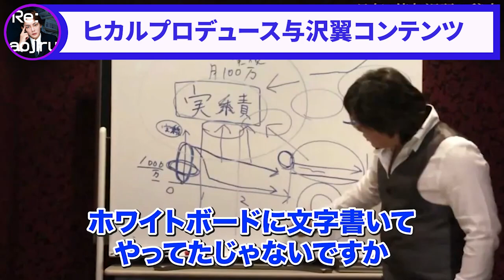【注目！知ってるだけで得する話】これから与沢さんのYouTube伸びます！！切り抜き参入するべき！【青汁王子 切り抜き】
【ヒカル節炸裂】賛否両論後のただの飲み会が天才の手で思わぬ神回になった
より切り抜き
フルテロップなのでミュート再生でもご視聴可能です。

青汁王子の切り抜き動画です。
青汁王子の配信の中でビジネス・生活に役立つ情報をピックアップして
切り抜きしております。もっと早く知ればよかった、その情報ありがたいと
思う事を切り抜き・まとめて行きます。

三崎 優太（みさき ゆうた）
身長 181cm

高校時代にはじめたアフィリエイト広告で月収400万円を売り上げるなど若くしてビジネスの才能が開花、高校卒業後18歳で株式会社メディアハーツ（現：ファビウス株式会社）を起業。
2014年には美容通信販売事業を開始、2017年には「すっきりフルーツ青汁」を累計1億3,000万個販売し、17年9月期の売上高が前期比539％増となる年商131億円の会社をつくり上げる。
現在は、財務・会計、経営戦略および生産効率や組織・人事、営業・マーケティングなど若手経営者への多岐にわたる事業支援を精力的に行う実業家として活躍。
2020年に発表となる新規ビジネスプロジェクトが複数進行中。